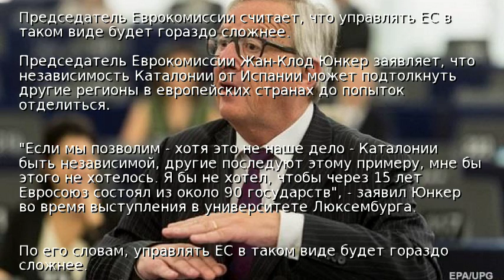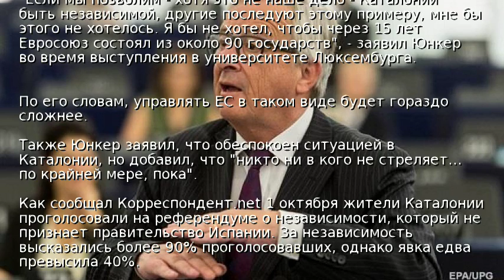Юнкер: Не хочу, чтобы ЕС состоял из 90 стран